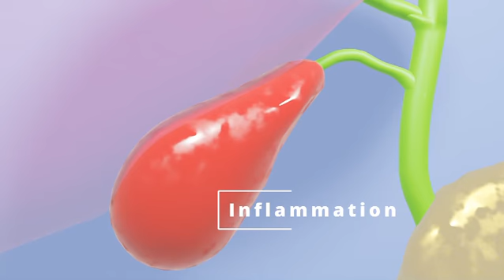Gallbladder Inflammation (cholelithiasis with cholecystitis) Medical Animation